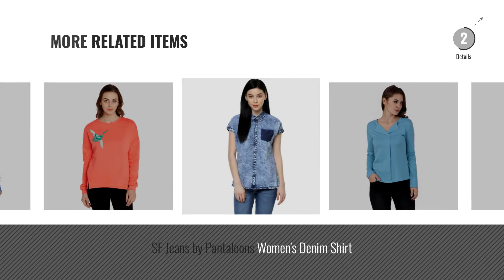Top 10 Sport Shirt With Collar [2018]: Goldstroms Women's Plain Sports/Yoga V-Neck Plain Tee/Top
Top 10 Sport Shirt With Collar [2018]

Goldstroms Women's Plain Sports/Yoga V-Neck Plain Tee/Top by GOLDSTROMS

Femella Women's Stone Melange Embroidered Sweatshirt by FEMELLA

Femella Women's Grey Off Shoulder Sweatshirt by FEMELLA

2GO Women's Running T-shirt by 2Go

Femella Women's Black Bird Embroidered Sweatshirt by FEMELLA

Yepme Women's Polyester Tracksuits - YPWTRACK0005-$P by Yepme

TEXCO SUMMER/WINTER COLLAR STYLE SHIRT TOP by TEXCO